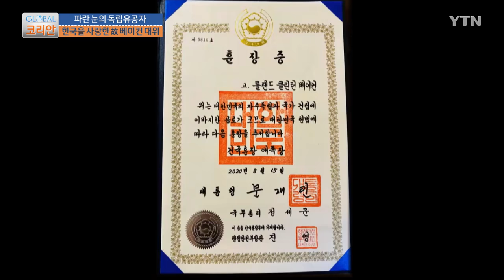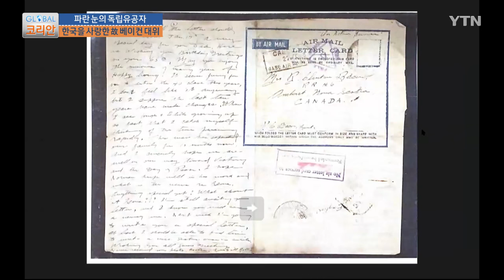한국을 사랑한 파란 눈의 독립유공자 故 롤랜드 클린턴 베이컨 [글로벌코리안] / YTN korean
지난해 건국훈장을 수여 받은 독립유공자 고(故) 롤랜드 클린턴 베이컨 대위.
전 세계에서 72번째 외국인 독립유공자 지정이며 캐나다에서는 1968년 이후 52년 만의 일입니다.

[셔리 스미스 / 베이컨 대위 손녀 : 전쟁터에서 전사하셨고, 작전을 통해 그의 부대를 구해낸 이야기들이 오랜 세월 동안 아주 자랑스러웠습니다. 할아버지의 한국과 한국인을 위한 헌신과 희생을 통해 이 훈장을 받게 되어 무척 감사해요.]

베이컨 대위는 1931년, 1세대 캐나다 선교사의 딸과 결혼해 한국으로 건너가 선교사이자 교사로 활동했는데요.

[휴 베이컨 / 베이컨 대위 아들 : 아버지는 중국으로 가려고 했는데 어머니가 한국을 너무 사랑하셔서 한국에 선교사로 가게 되신 거라고 합니다.]

[이디스 베이컨 스미스 / 베이컨 대위 딸 : 내 생에 다시 한 번 한국을 갈 수 있다면 내가 태어난 북한의 함흥을 가보고 싶어요.아버지가 그곳에서 한국 사람들을 도와주고 가르치는 삶을 살았던 게 가장 기억에 남습니다.]

함흥에 학교를 지어 학생들을 가르치던 중 일본의 종교 탄압으로 갑작스레 가족 모두 인도로 떠나게 됩니다.

[휴 베이컨 / 베이컨 대위 아들 : 외국인은 모두 한국을 떠나라는 명령을 받았어요. 그래서 1941년 우리 가족은 일본 배를 타고 모두 인도에 가게 됐어요.]

한국어에 능통했던 베이컨 대위는 인도 주재 영국군 장교 신분으로 한국광복군 인면전구공작대와 연락 업무를 담당하는 연락장교로 활약하다 1945년 3월, 광복을 미처 보지 못하고 일본군 총탄에 의해 희생됐습니다.

[휴 베이컨 / 아들 : 중국을 통해 인도 미얀마 전선으로 내려온 한국군을 저희 아버지가 도와서 일본군에 저항하도록 도우셨어요. 수년간 아버지가 하신 일이죠. 그래서 영국·인도 연합군이 아버지에게 대위라는 직책을 주게 됐어요. 아버지가 한국어를 잘하셨기에 도울 수 있었어요. 일본군에게 항복하라고 전달하는 일이 미얀마 전선에서 아버지가 하신 일입니다. 아버지는 한국광복군과 한 팀이었던 거예요. / (인도 미얀마 전선에서) 나무에서 보초를 서시다가 총에 맞으셨어요. 한국군이 아버지를 병원으로 모셨지만 결국 돌아가셨어요.]

선교사로서 한국의 근대화에 기여했을 뿐 아니라 해외에서 독립운동을 지원하다 전사한 것까지 두 가지 공로가 인정돼 건국훈장을 수여 받았습니다.

베이컨 대위의 공로가 뒤늦게 알려지고 인정받기까지 가족들의 힘이 컸습니다.

[정병원 / 주밴쿠버 총영사 : 이번에 이분의 공적을 발굴하는 과정에서 가장 크게 기여를 한 것은 그분들의 가족인 거 같습니다. 따님이 아버님의 앨범을 정리하시다가 발견된 자료를 우리 보훈처에 제공했고, 보훈처에서 심사 결과 이건 굉장히 의미가 있는 공적이다, 라고 해서 선정이 된 거로 알고 있습니다.]

가족들이 발견한 인도-미얀마 전선에서 활동할 당시 우리나라 독립군, 그들의 가족과 찍은 사진들이 역사적으로 중요한 사료로서 인정된 겁니다.

베이컨 대위의 외손녀 토빈 여사는 지난해 주캐나다 대사관이 개최한 온라인 강연을 통해 베이컨 대위의 활동에 대한 생생한 이야기를 나누기도 했습니다.

그의 삶은 가족들에게 뿐만 아니라 그의 이야기를 함께 나눈 모든 이들에게 깊은 감명을 줬습니다.

[연아 마틴 / 캐나다 상원 의원 : 베이컨 대위는 정말 자격이 있는 분이시고, 자랑스러운 분이세요. 베이컨 대위의 희생으로 저 역시 이렇게 캐나다에서 수혜를 입고 살아가고 있다고 생각합니다.]

먼 이국땅에서 한국을 위해 싸우다 광복도 채 보지 못하고 세상을 떠난 베이컨 대위.

오늘... (중략)